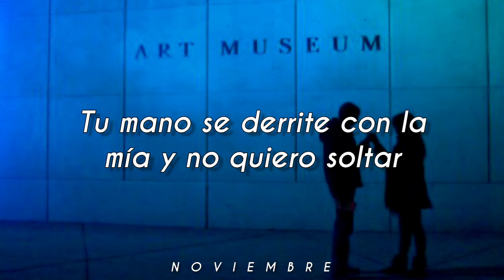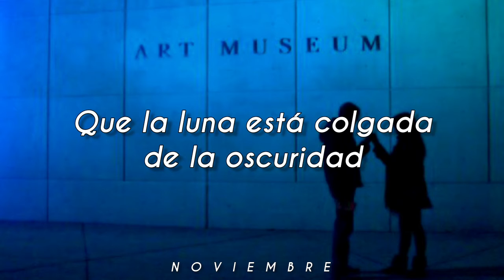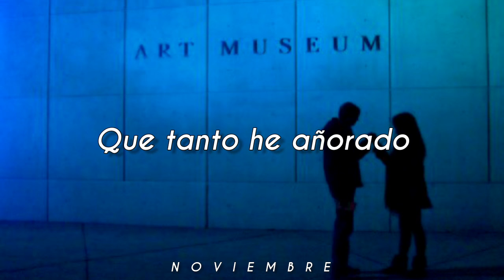Quédate A Mi Lado - Johan Sotelo // Letra. ♡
gashash por ver. 🐱♥️🥺